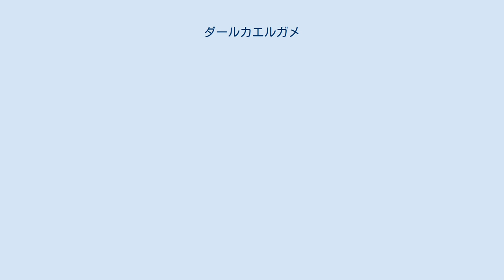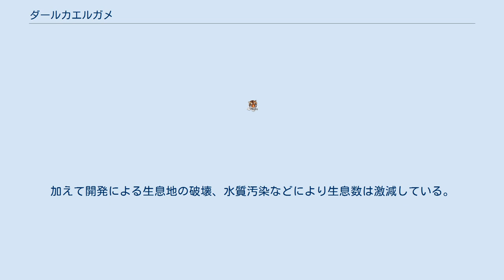ダールカエルガメ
ダールカエルガメ（学名：Phrynops dahli）は、ヘビクビガメ科カエルガメ属に分類されるカメ。
 カエルガメ属では唯一アンデス山脈より西部に分布する。
 コロンビア（ボリバル県）固有種 最大甲長21.5cmとカエルガメ属最小種。
背甲は非常に扁平で、上から見ると細長い。
背甲中央部の椎甲板は平坦で、背甲中央部の縁甲板はわずかに反り返る。
背甲の色彩は緑褐色や暗褐色一色。
背甲と腹甲の継ぎ目（橋）や腹甲の色彩は淡黄色や黄色で、甲板の継ぎ目（シーム）に沿って不明瞭な灰色の斑紋が入る。
 頭部は大型で扁平。
咬合面は幅広く、顎の筋肉が発達しているため固い獲物を噛み砕くことに適している。
喉に左右に1本ずつ髭状の突起がある。
頸部は短い。
頭部や頸部の背面の色彩は灰褐色や緑褐色、側頭部（上顎や鼓膜含む）の色彩は淡黄色や黄色、腹面の色彩は黄褐色。
 幼体は椎甲板にあまり発達しない筋状の盛りあがり（キール）があるが、成長に伴い消失する。
 低地にある森林内の河川や池沼などに生息する。
夜行性。
水棲傾向が強く、水場が干上がったり産卵を除けば上陸することはまれ。
 食性は動物食で、魚類、両生類の幼生、昆虫類、甲殻類、貝類、動物の死骸などを食べる。
水辺に1回に1-6個の卵を年に数回に分けて産む。
 分布が極めて限定され、生息数の少ない種と考えられている。
加えて開発による生息地の破壊、水質汚染などにより生息数は激減している。